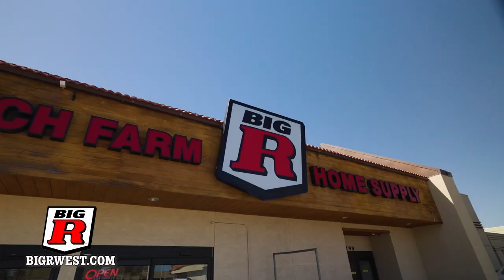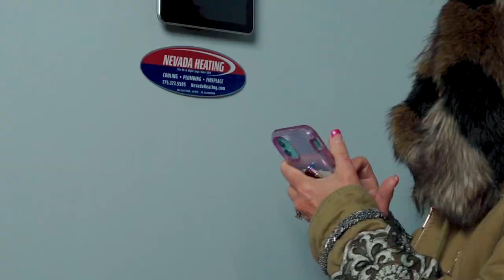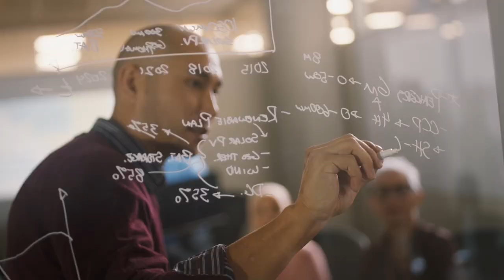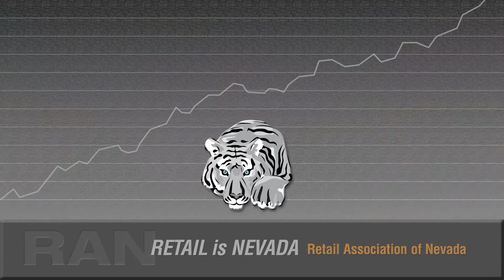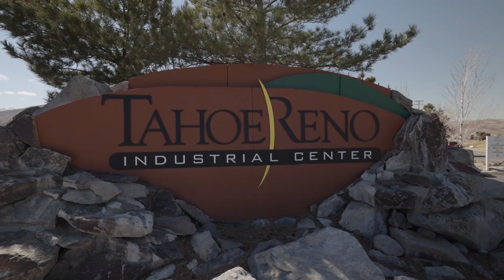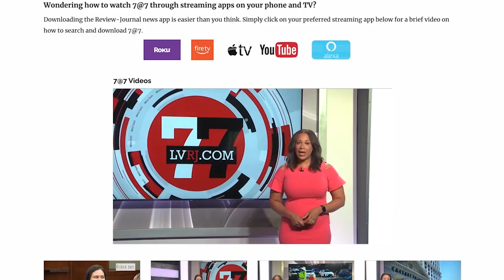Nevada Newsmakers - Jan 25, 2024 - Congressman Mark Amodei, CD 2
Guest: Congressman Mark Amodei, CD 2